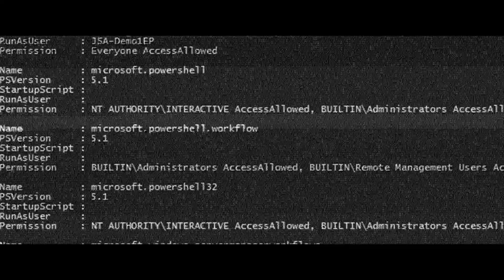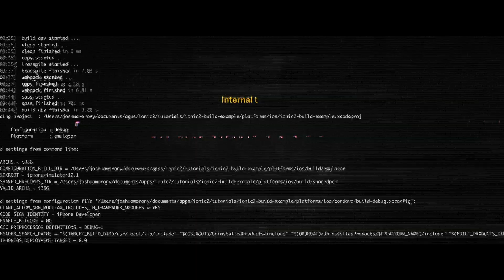Securing cyber space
In a world of 24/7 connectivity, widely available broadband internet and a vastly expanding network of connected devices have brought undeniable benefits to individuals and organisations all around the world. But unless we protect the data we exchange, it remains vulnerable to security threats and cyber attacks.

In light of this issue, Saab is now developing products and services to address the challenge and provide enhanced cyber security.

Ellen Grev, Head of Saab’s business unit Cyber Security, says: “At Saab we regard cyber as a domain that we need to defend in the same way as we defend the air, land and sea.